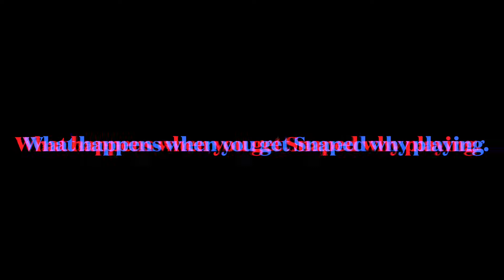How to own goal 2000 times in Rocket League Sideswipe /Episode #2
oh my its bin a while im needed a break but im back with a new sideswipe vid! Hope you enjoy!